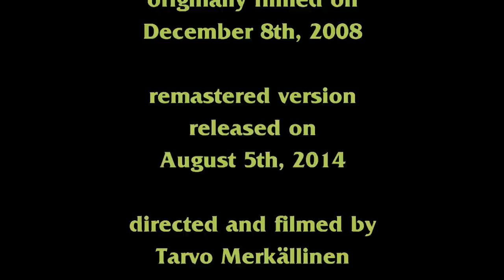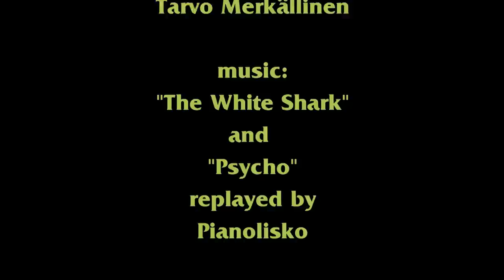Zany Movie (Remastered) - Der ultimative Horrorfilm! Get shocked by the unexpected!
Be ready for the unexpected!

originally filmed in 2008

remastered 2014